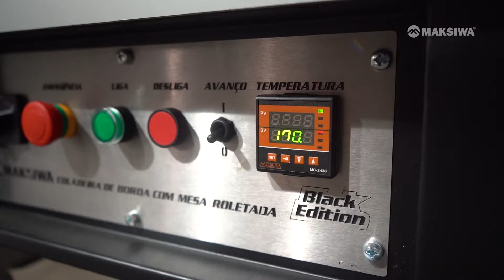Coladeira de Bordas Portátil com Mesa Roletada - CBC.ER - Dicas Maksiwa #97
QUER UM ORÇAMENTO NA HORA?

Conheça a Coladeira de Bordas Portátil com Mesa Roletada!